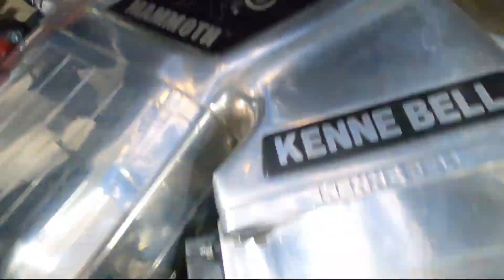10,000 hp Inside This Shop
Infinite Performance best shop in miami